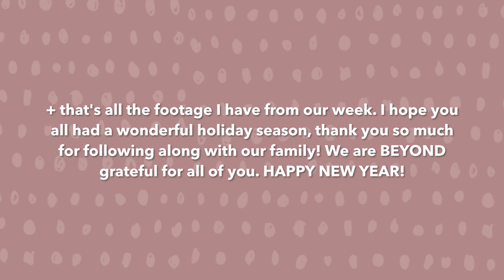THE CUTEST REACTION EVER! CHRISTMAS MORNING VLOG 2018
Our Christmas vlog is FINALLY here! I'm sorry it took me so long to get  this up, my babies have been sick and they will always be my number one priority. But I am so excited to share the cutest reaction ever with you today! Lucy had so much fun on Christmas and we are so unbelievably blessed. I can't wait to see what 2019 has in store for our family!
Barbie Jeep

I am a wife and girl mama from the Midwest! Lucy will be two and a half in January, and Stella is four months old! My husband and I purchased a fixer upper in the spring of 2017 and we have been renovating it on our own ever since!

THE CUTEST REACTION EVER! CHRISTMAS MORNING VLOG 2018 VLOGMAS